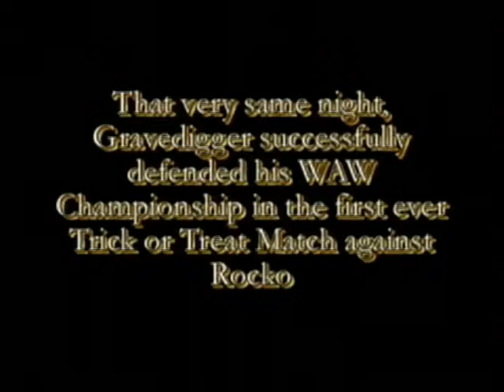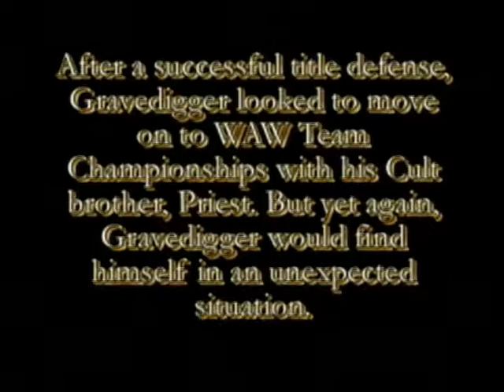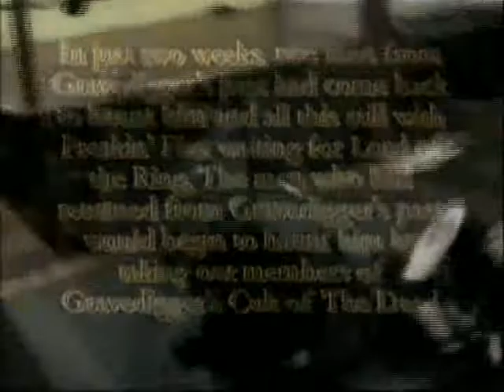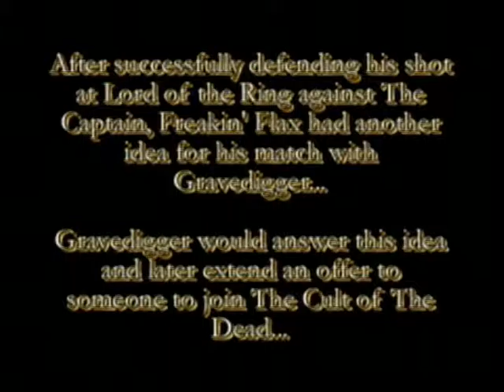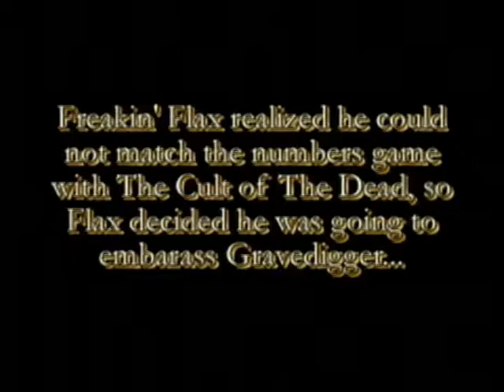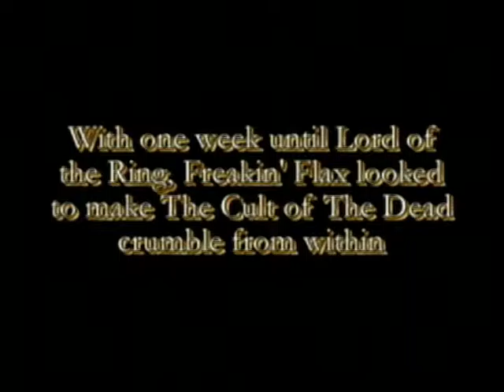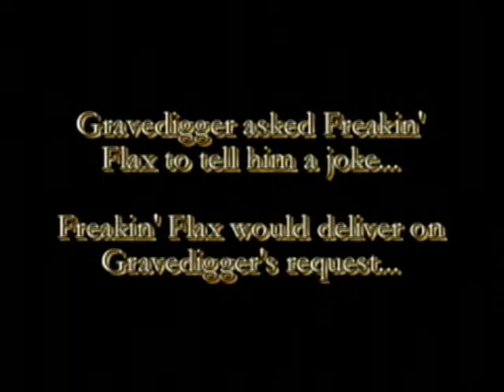Promo: Freakin Flax at Lord of the Ring 2005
A pre-match promo from Freakin Flax before his first main event for the WAW Championship, plus the build up video showcasing the weeks leading up to it!